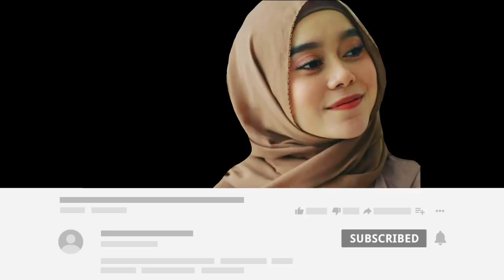Lesty Di Sawer Pria Lain Saat On Air, Rizky Billar Langsung VC Ingatkan Ini, Dede Gemetar